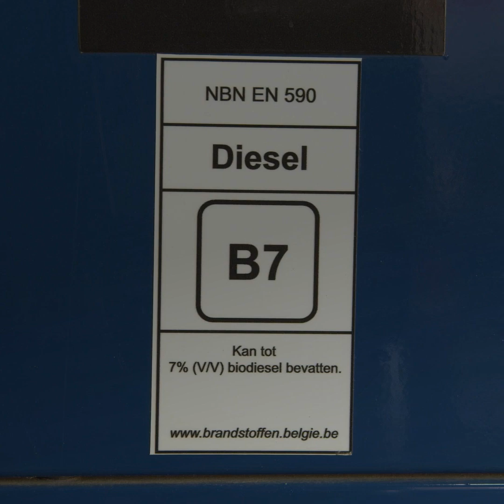Combustibles liquides renouvelables PtL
La génération actuelle des chaudières au mazout pourra bientôt fonctionner avec des combustibles liquides renouvelables et respectueux de l’environnement. La transition énergétique vers des combustibles liquides climatiquement neutres est de plus en plus proche.